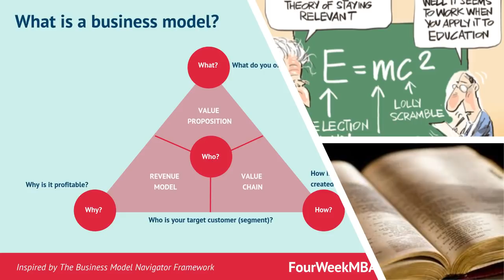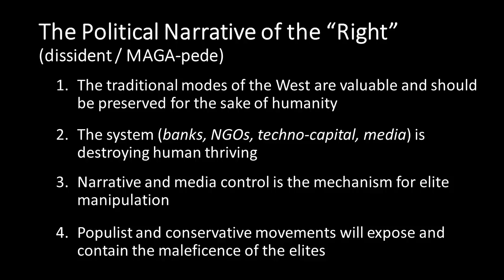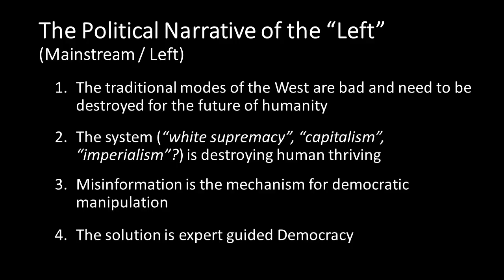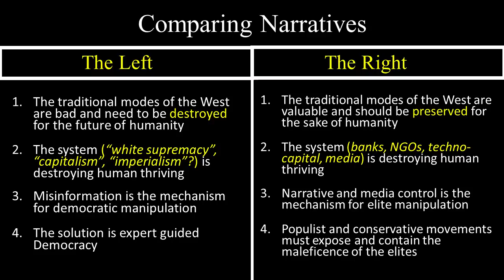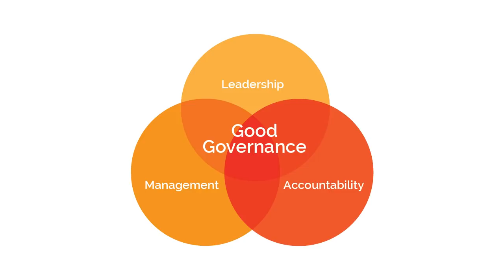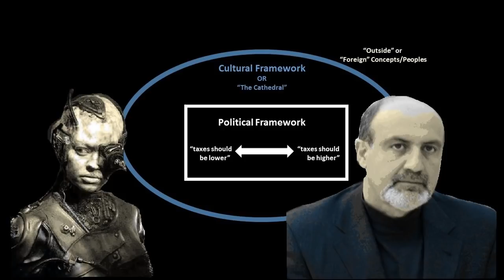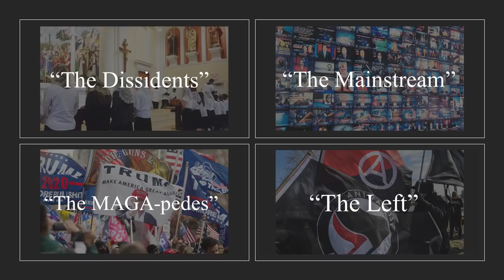2020, an after action report